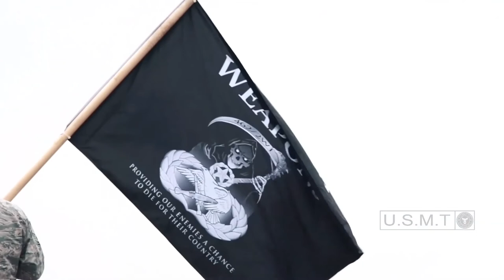Rockwell B-1 Lancer Takeoff, In Flight Navy Mine Drop & Landing